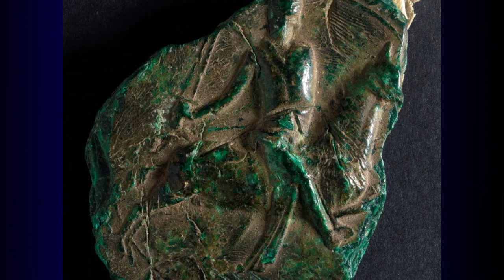This happened just before the Principality of Wales.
As Wales began to reconsolidate itself in the wake of the Normans, a Principality slowly emerged. But before we could for that feudal Welsh state, there were barriers in the way - internal and external. What were they?

If you would like to begin at the beginning of the series, begin with this video: You need this book

Here is a link to the book When Was Wales and read it for yourself:
When Was Wales?
A Book about Llywelyn the Great and his sons

Equipment:
Rode VideoMic Pro Plus camera microphone Osmo
Ambitful tube lights